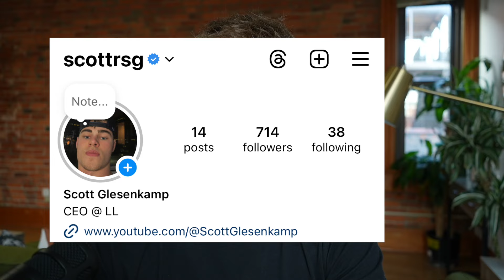I didn't leave my attic until I made $10k in a month